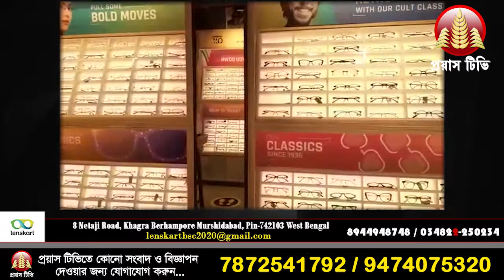আচমকা মুসলিমদের নিয়ে নীতি বদল করল suvevdu Adhikari! শুরু জল্পনা দেখুন ভিডিও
আচমকা মুসলিমদের নিয়ে নীতি বদল করল suvevdu Adhikari! রাজনৈতিক মহলে জল্পনা শুরু দেখুন ভিডিও